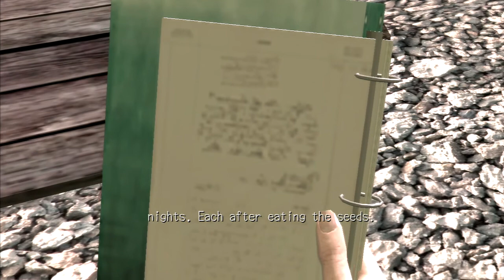Deadly Premonition The Directors Cut Part 28 (Episode 3 - 17 New Raincoat Killer)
Welcome YouTubers!
Our Next Walkthrough on the PS3 in HD 720p is:
Deadly Premonition The Directors Cut Part 28
This Video Includes: Episode 3 - 17 New Raincoat Killer

This software material was Published by Rising Star Games Ltd / Aksys Games and Developed by Access Games and Toybox Inc.
A Single Player, Psychological Horror Designed by Hidetaka 'SWERY' Suehiro
Created using PhysX NVIDIA.                                                                                                                                 All Deadly Premonition (Directors Cut) rights are reserved by MarvelousAQL Inc. and Rising Star Games Ltd. and their respective partners.

A special thank you to Without.Directive for providing the music for this Seasons Intro.
Song: Can't Let Life Get in the Way of Life
Album: About Evolution and Other Accidents
All songs available from: Itunes and Amazon.

We are always open to comments, good or bad, so get scribbling, and let us know what you think. Got a game in mind? Let us know, were always open to suggestions! So get gaming--  Watch...Learn...Win!